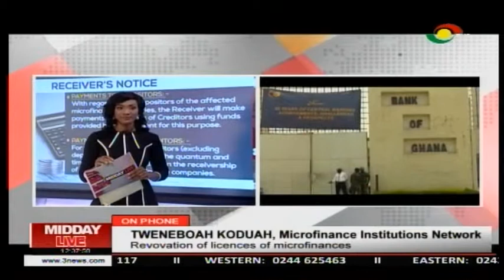MIDDAY LIVE -3/6/2019